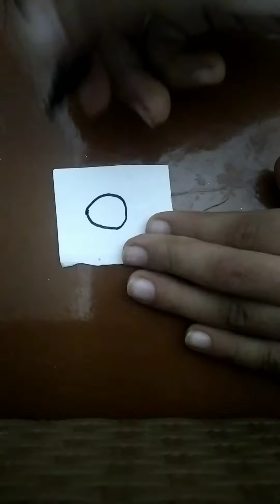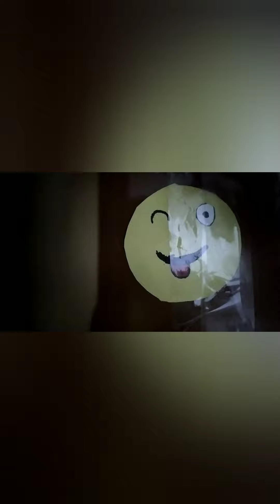How to make cute & fluffy emoji cushion / Rakshit art and craft